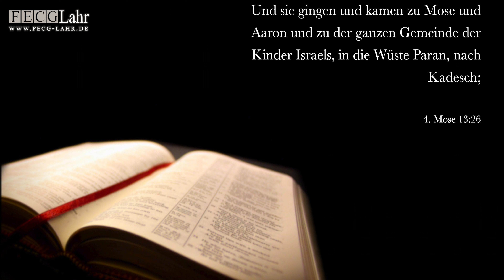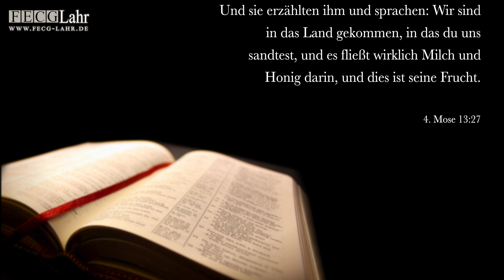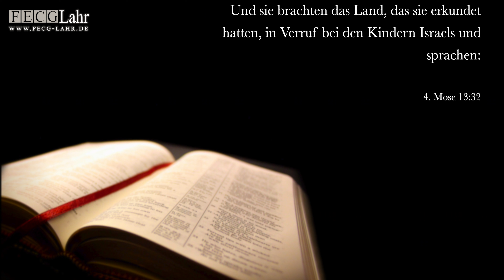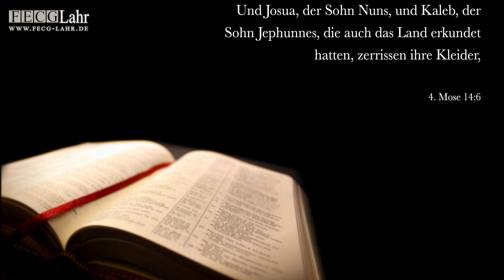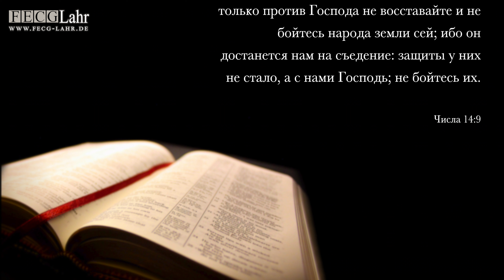Unsere Entscheidungen | Наши решения. Samuel Binefeld